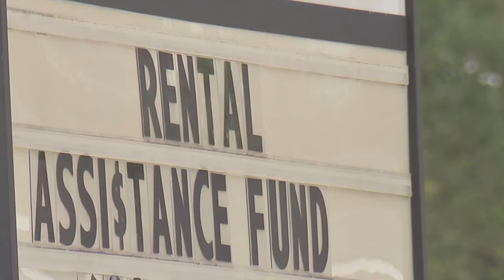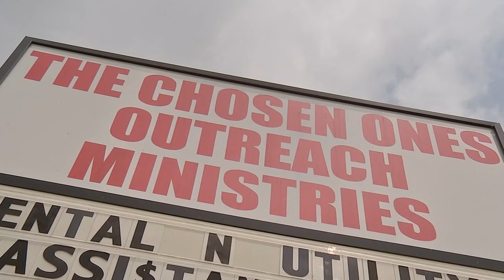Action 13 saves family from eviction after housing assistance programs fails to send rent money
An attorney representing the landlord said they had no choice but to evict the family. With nowhere to go, the mother and her two young children turned to ABC13 for help.